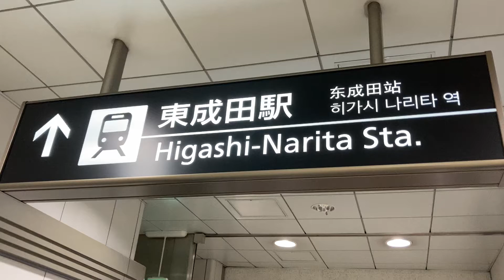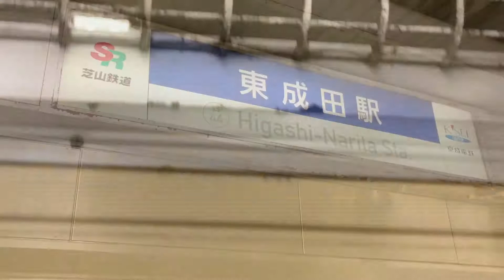成田空港への裏ルート⁉京成電鉄東成田駅とは？ 京成本線 JR東日本 成田線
京成本線、JR東日本成田線の空港第２ビル駅改札口のすぐそばに入口があります。